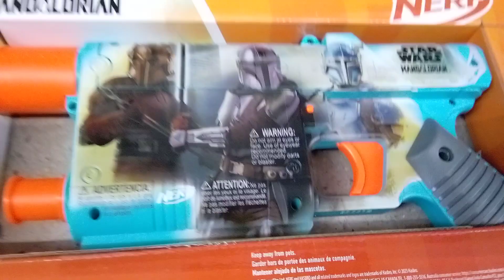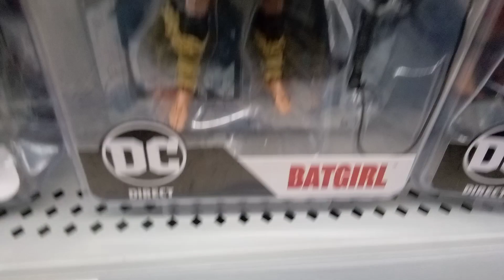Star wars Mandalorian Nerf skin gun